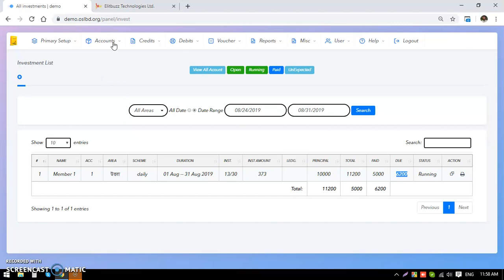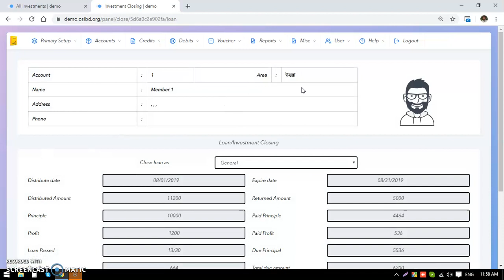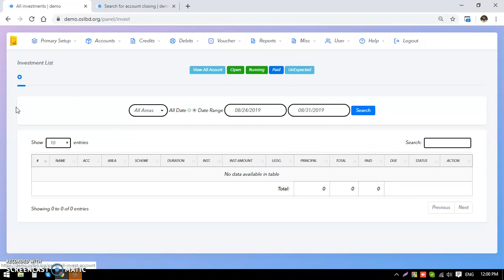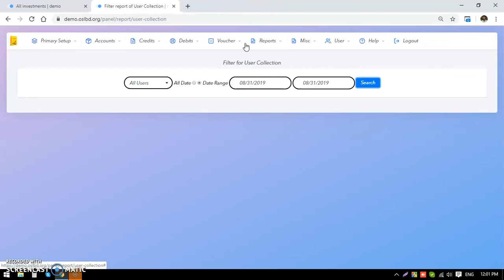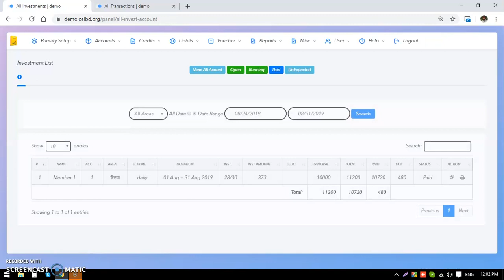Loan Closing : Somity Keeper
কাস্টমাইজ ডিপিএস।
২৫ ধরনের ও বেশি রিপোর্ট বের করা যাবে।

24 ঘন্টা অনলাইন চ্যাট এর মাধ্যমে সিস্টেম সংক্রান্ত যে কোন হেল্প নিতে পারবেন।